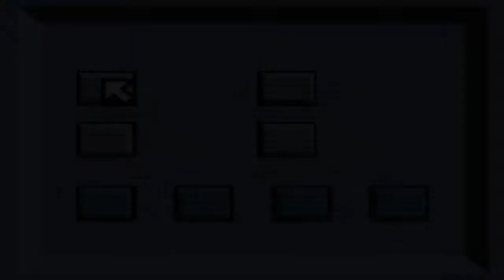[NOG] Super Mario 64 Sapphire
Un petit hack de la détente sur le bien aimé Mario 64, version N64...
Ce petit hack est court et facile (30 étoiles). Je le recommande à tous ceux qui veulent se faire un petit hack pépère histoire de reprendre en main ce merveilleux gameplay.